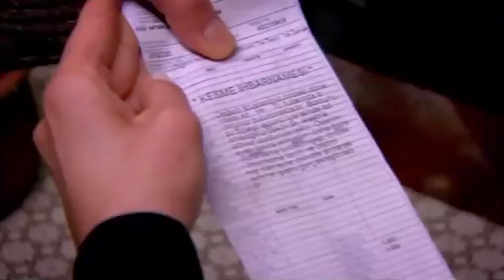Kader, Yıldız ile Dertleşti | Beni Affet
Beni Affet - Kader ile Yıldız kafa kafaya verip dedikodu yaptı.

Beni Affet 51.Bölümünü Full İzlemek İçin Tıkla!